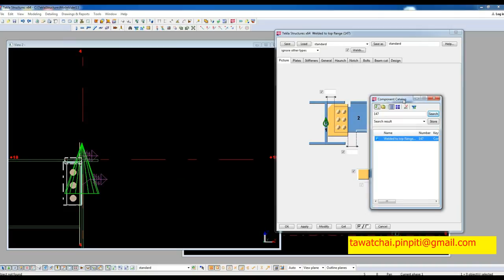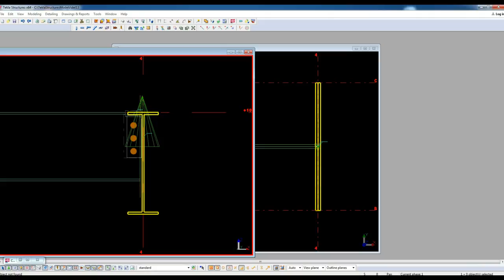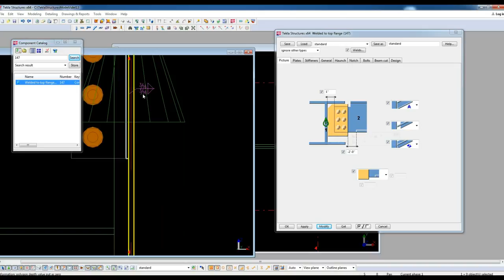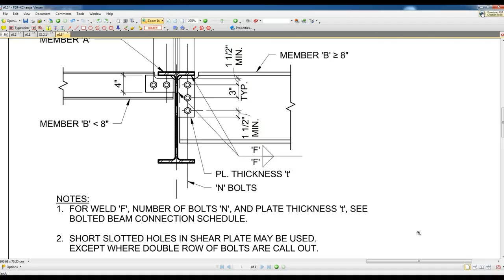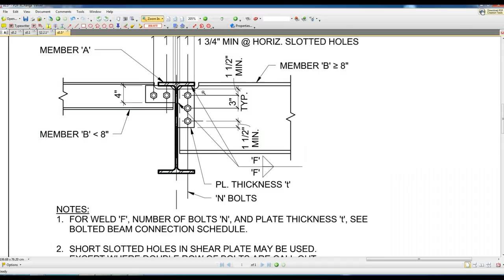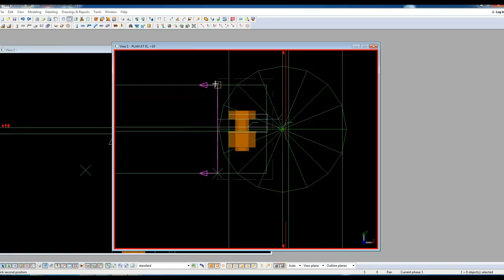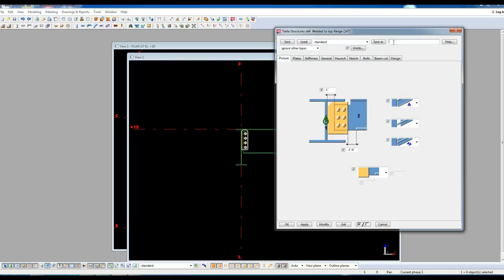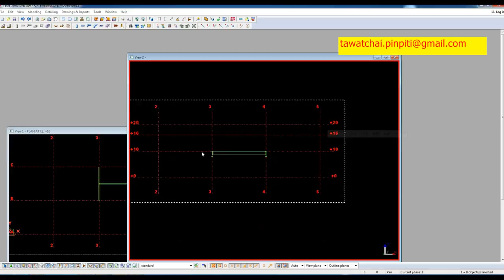tekla appendix 15 Beam To Beam component 147